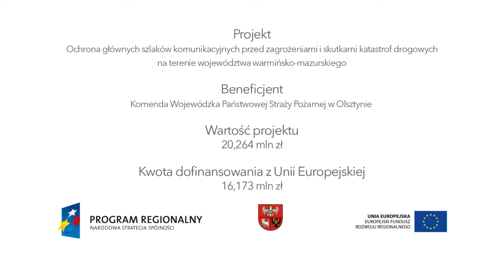Na każde wezwanie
Film przedstawia projekt "Ochrona głównych szlaków komunikacyjnych przed zagrożeniami i skutkami katastrof drogowych na terenie województwa warmińsko-mazurskiego" zrealizowany przez Komendę Wojewódzką Państwowej Straży Pożarnej w Olsztynie. Przedsięwzięcie zostało nagrodzone w konkursie "Patent na projekt" na najlepsze projekty RPO WiM.